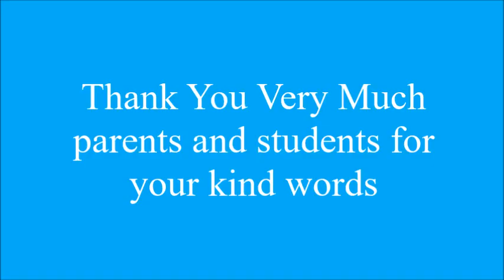Testimonies from parents and students | Online Kids Youtubing by Johan Speaking Academy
In collaboration with Polar Stomp Productions, come join our Online Kids Youtubing Class.
 Level 1:
Video planning
Filming
Editing
 Communication skills
Setting up YouTube
 Logo design
 Basic Youtube analytics
 Level 2: Advanced editing
Screen capture software
Hashtag Optimization
Google trends
 Scriptwriting